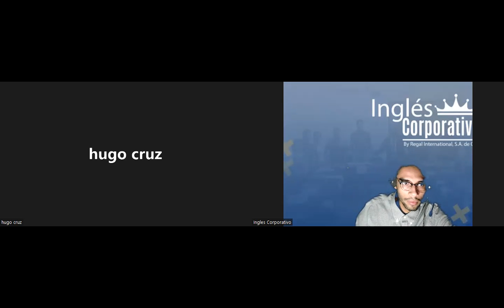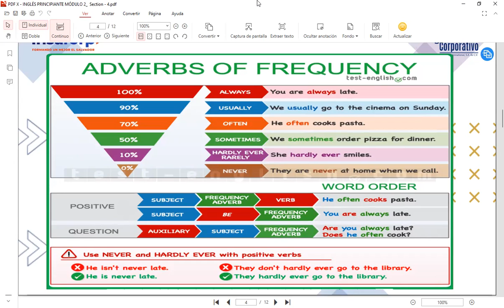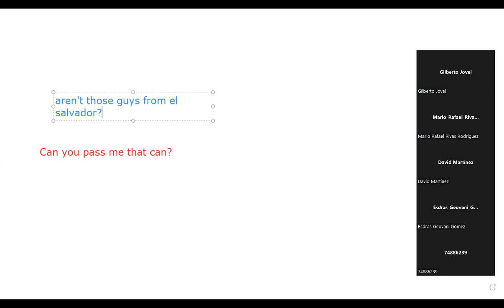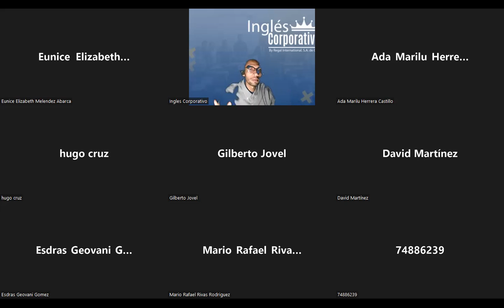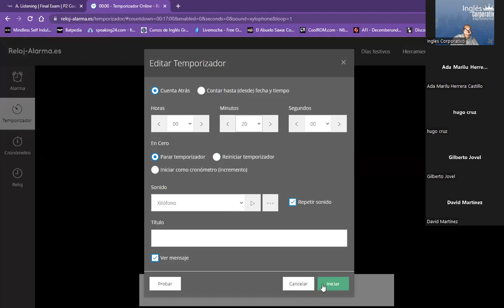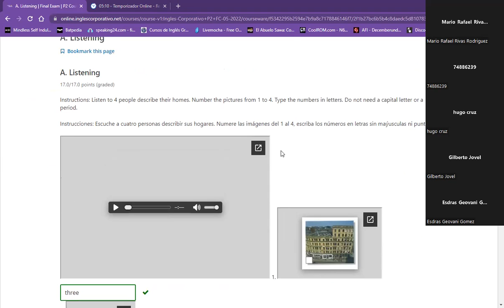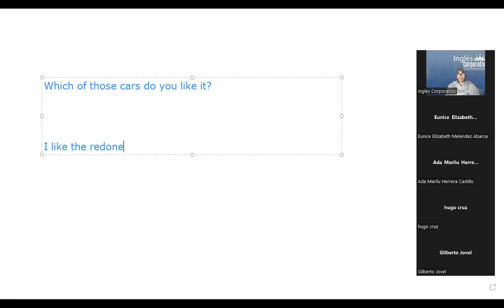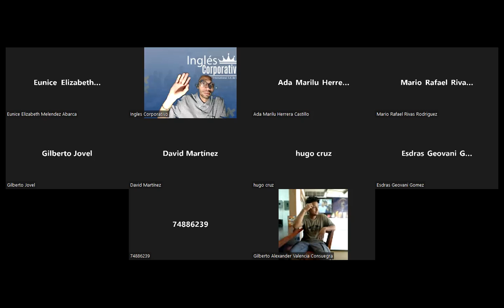Ingles Corporativo- Class 16 - Section 5 Review & Final exam.